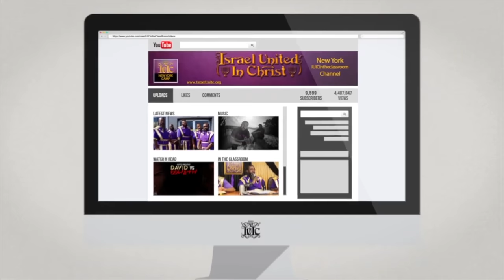The Israelites: The Rules of God